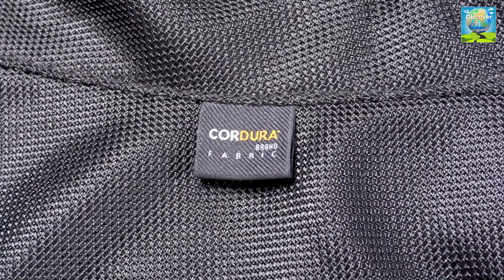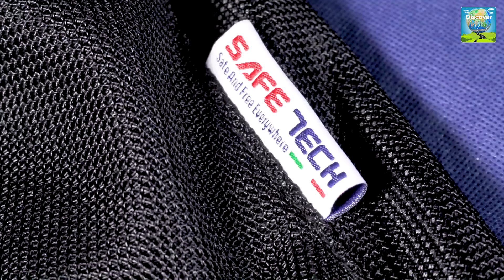Solace Saber V3 riding Jacket review | Best Riding Jacket under 10K | Part 1 | Hindi |Dominar 400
After helmets, riding jackets are probably the second most important gear you should buy. Riding jackets can be divided into three categories:-Leather jackets, Mesh jackets, or Textile jackets. Most of the high-quality textile jackets are made from a material called Cordura, which is able to resist abrasion as strong as leather, and often includes water & cold-resistant liners capable of keeping you warm & dry in case of bad weather conditions. Textile jackets are often more affordable. However, leather is more durable but not much comfortable in all kinds of weather.

After lots of research finally, I bought Solace Saber V3, because it gives you total all-around protection & comfort as well. In this video, we tried to cover almost all topics, but still, if you want to read more details about this Jacket you can visit the company

I bought this from a shop called Karam Moto Mart, Jaipur. Because I got a very great deal here. At the time of purchase, on the company website, it has a price tag of Rs.10300.00. And at KMM I bought it at just Rs.9000/- So saved a huge on this deal.

 If you want to buy any riding gear you can contact Mr. Abhay Arora, the brand owner of KMM at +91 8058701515.
I also bought Riding Pant from him, The video of riding pants is concluded in the second part.

Solace Saber V3 riding Jacket review,  best riding Jacket for touring, Riding Jackets under 10K, Part 1 Hindi

Camera Gears I Used :

DJI ACTION 2 combo
Xtreme Acoustics Wireless Microphone
Digitek ring light 18"